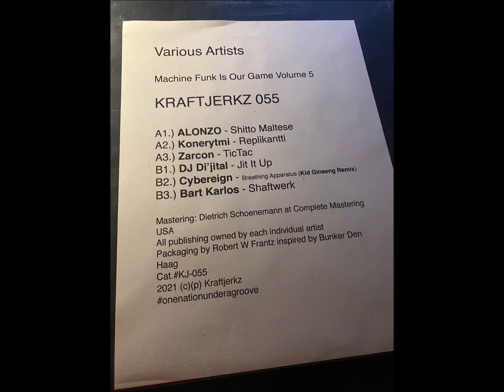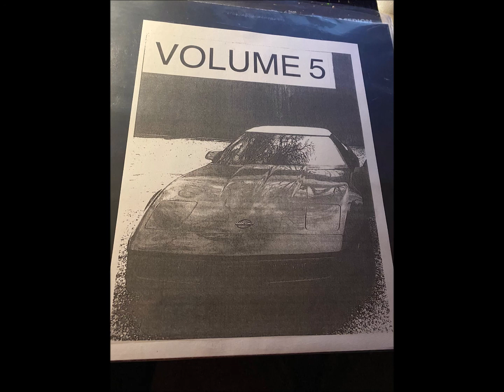Zarcon – Tic Tac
Various – Machine Funk Is Our Game Volume 5
[][] Kraftjerkz – KJ-055 [][]
The Kraftjerkz compilation series Machine Funk is our Game is back with another installment. Volume 5 features some long-time players like Alonzo and DJ Di’jital, while also introducing some new names to the Kraftjerkz roster as well. Alonzo starts the comp strong with a hyper catchy, growling cut that derives its fuel from a low, moody synth line that expands like a monster coming out of the murky abyss. High-pitched, zany synth rhythm keeps everything in balance, though, and the looping melody on this track is so solid that you can endlessly ride it. Konerytmi’s track, “Replikantti” is an electro cut whose tight, truncated percussive elements and warp-speed synth arpeggiation creates both the melody and the rhythm, keeping us hooked from start to finish. The EP turns a bit with the next track, “TicTac” by Zarcon, that begins with a UFO-infused vocal, before squelchy acid melody and speedy, twinkling synth takes over. DJ Di’jital’s track, like all of the tracks he releases on Kraftjerkz, is a quality standout, and its name says it all. “Jit it Up” delivers a hefty dose of Detroit-style jit / footwork, with its driving electro beat and laser-quick synth that seems to touch 150 BPM territory. What follows is the vocoder-laced cut from Cybereign, “Breathing Apparatus,” remixed by Mr. Kraftjerkz himself, Kid Ginseng. Finally, just when we think we’ve maxxed out our senses, the EP ends on the super weird, super original track, “Shaftwerk” from Bart Karlos. It’s a no-holds-barred banger meant to work the body. Bottom line: there’s really no filler on Machine Funk is Our Game, Vol 5. It might even be the best installment of the compilation series yet. In terms of quality, this is electro at its finest, and any of these six tracks would enhance any late-night set.

Kraftjerkz :Label based in US and founded in 2007 by Kid Ginseng.